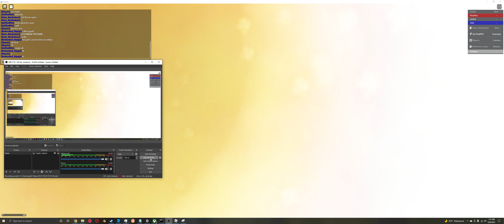Blowing Up Fort Sill